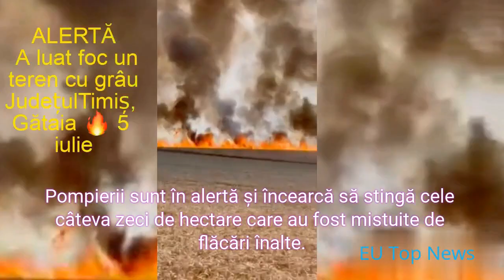Fire Gătaia-Timiș, Romania | Județul Timiș, Gătaia 🌾🔥🌾 5 iulie 2022 Încendiu Gătaia-Timiș.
Încendiu Gătaia-Timiș...
Un întreg lan de grâu arde la Gătaia, județul Timiș, iar perdeaua de fum acoperă linia orizontului. Sunt flăcări extrem de mari, iar pompierii intervin la faţa locului.
Pompierii sunt în alertă și încearcă să stingă cele câteva zeci de hectare care au fost mistuite de flăcări înalte.

ALERTĂ‼️ A luat foc un teren cu grâu‼️
Județul Timiș, Gătaia 🔥 5 iulie
video: Meteoplus

Județul Timiș, Gătaia 🌾🔥🌾 5 iulie 2022

Incendiu puternic de vegetație în Timiş, Gătaia 🔥
5 iulie 2022
📹Meteoplus
Un întreg lan de grâu arde la Gătaia, județul Timiș, iar perdeaua de fum acoperă linia orizontului. Salvatorii fac eforturi supraomenești să oprească flăcările, fiind ajutați și de săteni.